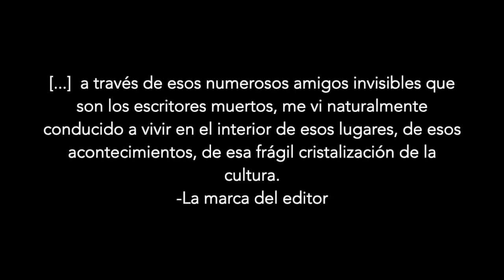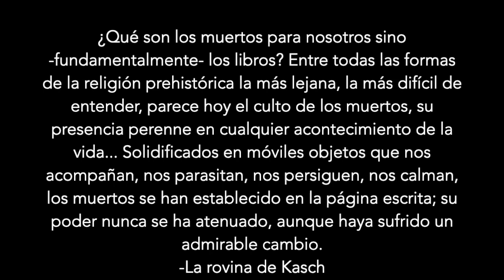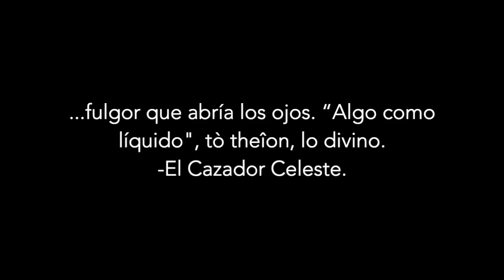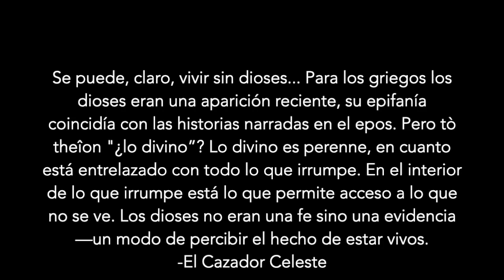Roberto Calasso en el bardo de la literatura absoluta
¿Qué son los muertos para nosotros sino -fundamentalmente- los libros? Entre todas las formas de la religión prehistórica la más lejana, la más difícil de entender, parece hoy el culto de los muertos, su presencia perenne en cualquier acontecimiento de la vida. Pero para un hombre arcaico la forma más lejana, la más difícil de nuestro culto, sería el uso de los libros. Y una y otra, sin embargo convergen. Solidificados en móviles objetos que nos acompañan, nos parasitan, nos persiguen, nos calman, los muertos se han establecido en la página escrita; su poder nunca se ha atenuado, aunque haya sufrido un admirable cambio.
–La ruina de Kasch